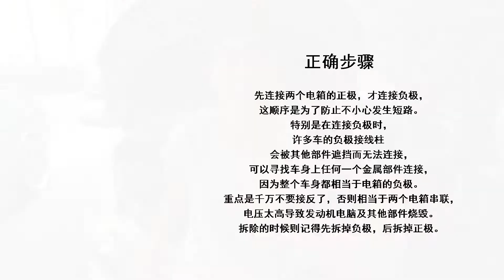How to Change a Car Battery with Engine Running without Losing Settings/Memory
This video will show you how to replace and change a car battery on Toyota with engine running! The correct way to jump start? In this video we will show you how to quickly, easily and safely replace your car battery with engine runnning without losing setting/memory.

Here are a few reminders when replacing or changing a car battery especially for modern cars

Follow this order: *NPPN or ( - ) ( + ) ( + ) ( - )

Before change:
Remove the terminal negative( - ) first, follow by terminal positive( + )

After change:
Attach the terminal positive( + ) then negative ( - )

Always keep horizontal

*N stand for Negative( - ), P stand for Positive( + )

*Note, not suitable for some other car, recommended to follow your car manual book